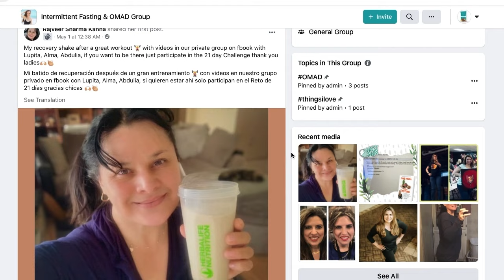Advanced Intermittent Fasting Tips: Making It A Lifestyle, and more - with Star McEuen! | WA Podcast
Welcome back to the podcast! In today’s must-listen episode, Chantel got to speak with Star McEuen. In 2019, she embarked on a transformative journey that forever changed her life. By embracing Intermittent Fasting, she managed to achieve incredible results but also sustain them over time. Intermittent Fasting has become an integral part of her lifestyle, allowing her to adapt and thrive in pursuit of health and wellness.